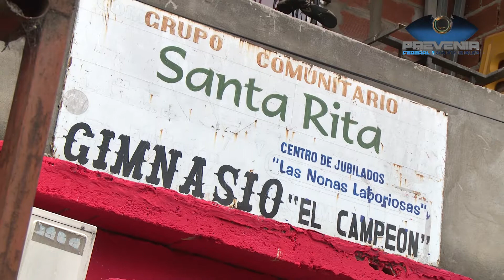PREVENIR FEDERAL - REYES MAGOS ENTREGA DE JUGUETES EN EL BARRIO RIVADADVIA